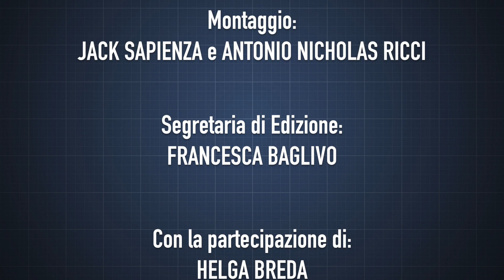Instagram Stories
Scritto da: Jack & Lo Smilzo
Regia, Riprese e Montaggio: Antonio Nicholas Ricci, Jack Sapienza, Andrea Dipa
Prodotto da: RKH Studio

Grazie a:
Helga Breda